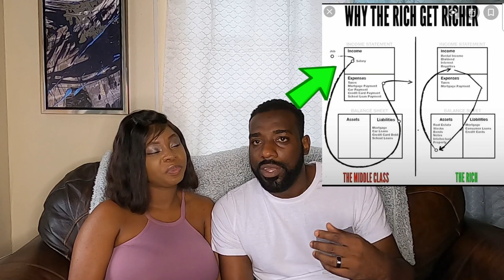3 Simple Steps Wealthy People Took To Get There and How You Can Too! *Their Secrets Revealed*